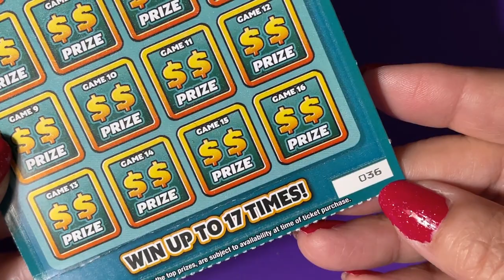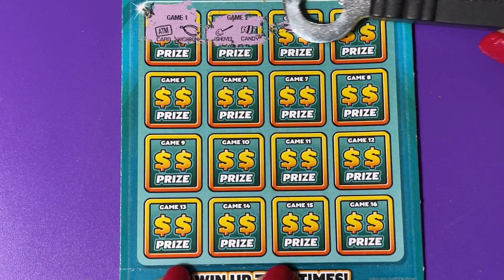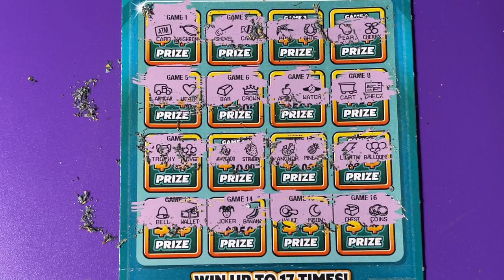Payday Bonus 36 Lottery Ticket